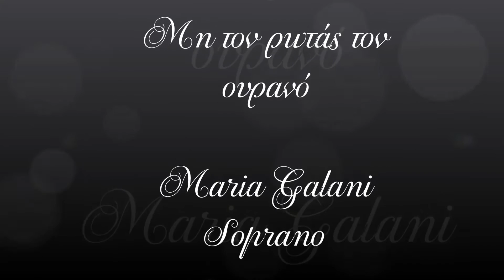Μαρία Γαλάνη - Μη τον ρωτάς τον ουρανό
Η σοπράνο Μαρία Γαλάνη ερμηνεύει το τραγούδι του Μάνου Χατζιδάκι "Μη τον ρωτάς τον ουρανό". Στο πιάνο η Δέσποινα Στεφανίδου, η ηχογράφηση έγινε στο Studio Vanguardia.